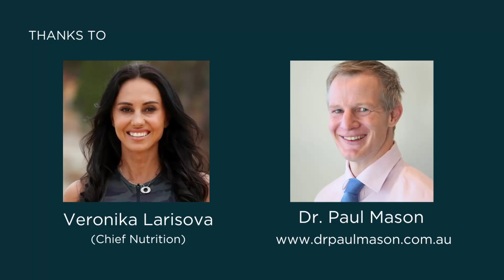Dr. Paul Mason: About Sunburn & Vitamin D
Dr. Paul Mason is trained Sports and Exercise Medicine Physician with degrees in Medicine, Physiotherapy and Occupational Health. After treating patients with, and lecturing on, low carbohydrate diets for several years, he is now an internationally recognized authority in this field. He firmly believe in the scientific process and will happily challenge medical orthodoxy when warranted by evidence. his clinical practice involves a holistic approach which is informed by evidence rather than conventional thinking. He have special interests in metabolic disease, autoimmune diseases, inflammatory tendon pain and neck & low back pain.

Video Credits; @chief.nutrition